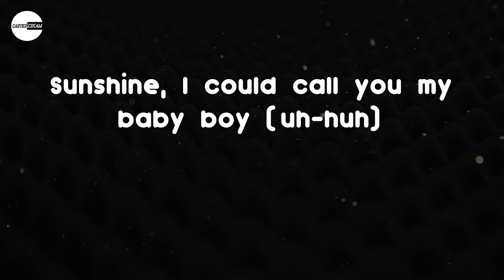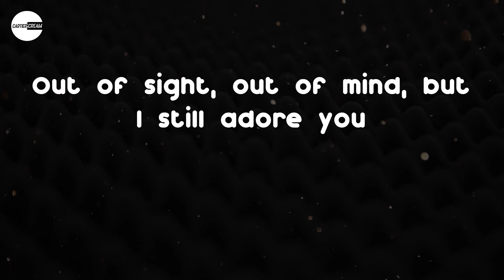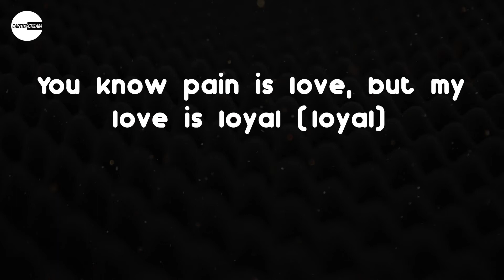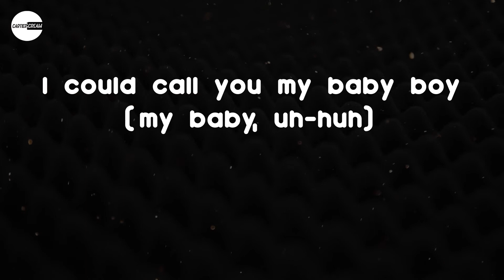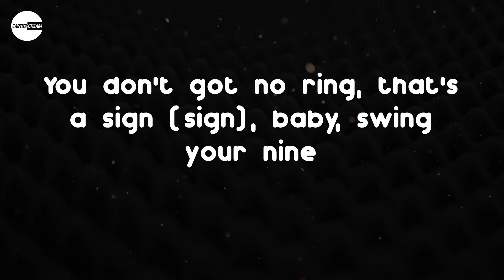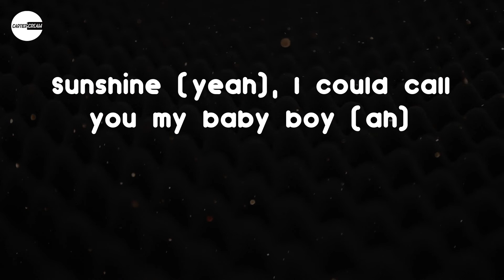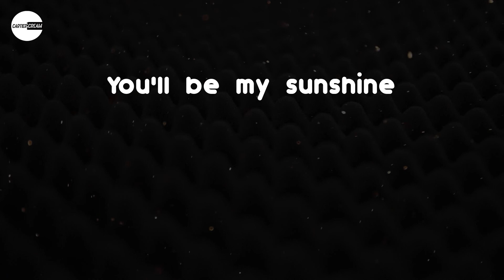Tyga - Sunshine (Lyric video)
Lyrics: Tyga - Sunshine
Yeah
Baby girl
Come on
Sunshine, I could call you my baby boy (uh-huh)
You could call me your baby girl (yeah)
Hit me up, we can spend time (let's spend)
I know you wanna chill with a player (chill)
But all you gotta do is keep it real with a player (keep it real)
Just answer your phone whenever I call (call)
Calm me down, pick me up whenever I fall
I like 'em short and tall, slim and thick
I like 'em cute and sweet, ghetto and fit
Hop your ass in that Benz 'cause you like my style
You know me, I'd do anything to make you smile
I need a lady in the streets, sneaky link
Gotta watch how you move, what you get is what you see
Out of sight, out of mind, but I still adore you
Just hit me on the FaceTime, I never ignore you
You know pain is love, but my love is loyal (loyal)
I know you heard stories, but that was before you (before you)
Can I CC and Christian Dior you? (Can I?)
You ain't worried about girls 'cause you know this all you (wait)
Sunshine (yeah), I could call you my baby boy (baby, yeah)
You could call me your baby girl (baby, come on)
Maybe we could link tonight (tonight, just me)
I could be your sunshine
I could call you my baby boy (my baby, uh-huh)
You could call me your baby girl (yeah, oh)
Hit me up, we can spend time (spend time)
I know you wanna chill with a player
But all you gotta do is keep it real with a player
Keep it real and maybe
Maybe we can spend some time (uh)
Look
I need that real love, talkin' Bobby, Whitney (Whitney), and I keep it with me
I don't got no girl, I'm picky (nah) 'cause I gotta know you with me (woo, woo)
'Cause shit could get sticky (yeah), that's why I keep a Glizzy (Glizzy)
Ridin' 'round through my city (city), just in case I see a Dizzy (Dizzy)
That bitch my everything (thing), dripped in Alexander Wang (Wang)
She come from a broken home (home), now she got the finer things
Small peanut butter ring, eleven karats on the ring
I spoil my bitch, who said, "Love don't cost a thing?" (Thing, thing)
I saw you front of the Louis store (store) with your Louis fur (fur)
Coolin' with your girls (girls)
Honey blonde hair, thick thighs (thighs), nice hazel eyes (eyes)
Bag got Italian stitches (stitches), you know how to pick it
So I hopped out the coupe (coupe), and I hopped in pursuit ('suit)
Like, it's Big Papi Locsta, Mr. Spin-in-Rovers (Rovers)
Look up, my face is on a poster (poster)
You don't got no ring, that's a sign (sign), baby, swing your nine
Sunshine (yeah), I could call you my baby boy (ah)
You could call me your baby girl (woo, woo)
Maybe we could link tonight (tonight)
I could be your sunshine (sunshine)
I could call you my baby boy (baby, uh-huh)
You could call me your baby girl (baby, yeah)
Hit me up, we can spend some time (spend time)
Lately, you've been on my mind (lately, I'm just so tired)
Let me light the way
I could be a brighter day
You'll be my sunshine